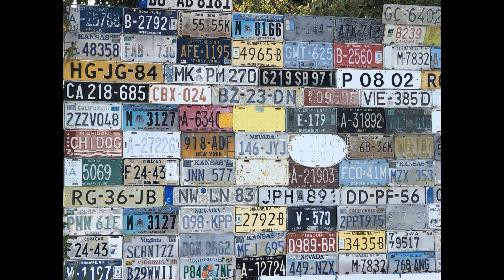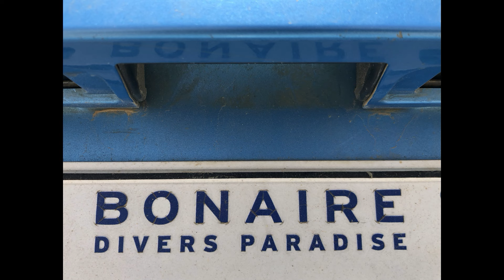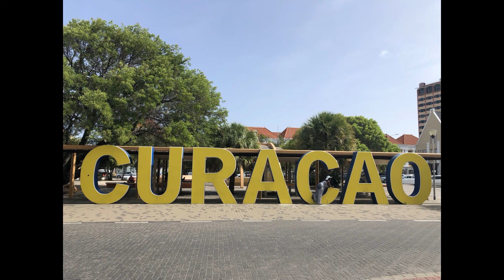EP 35 ARUBA BONARIE E CURACO AND LOS MONES VENEZUELA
Prosegue la navigazione verso Panamà, Aluaka si ferma nelle ABC più per riposare che per necessità, ma sarà una grande delusione. La scelta ha il vantaggio di spezzare le tappe in navigazioni gionraliere, quasi Mediterranee,  ma il vero vantaggio è avvicinarsi a Cabo de Las Vela con una tecnica silezione sfruttando l'arcipelago de Los Mones.
Per passare Cabo de La Velas, l'Horn dei Caraibi serve una strategia.